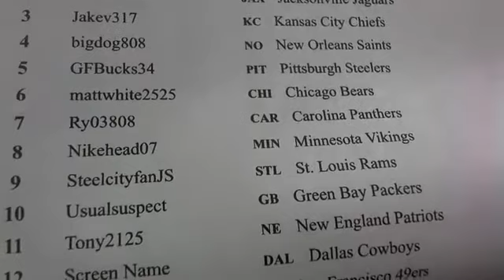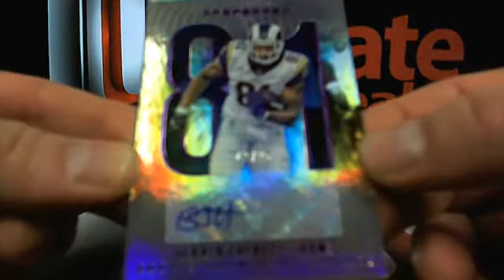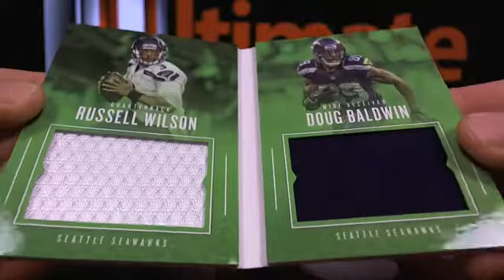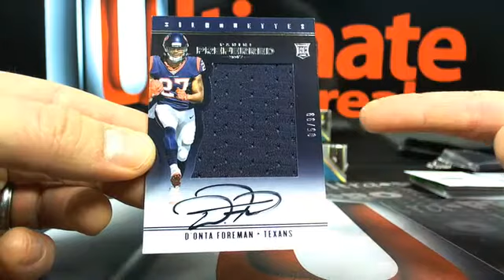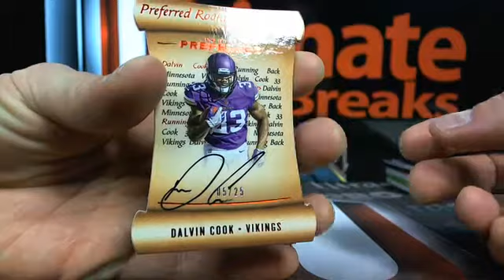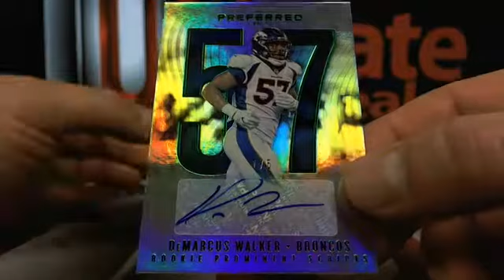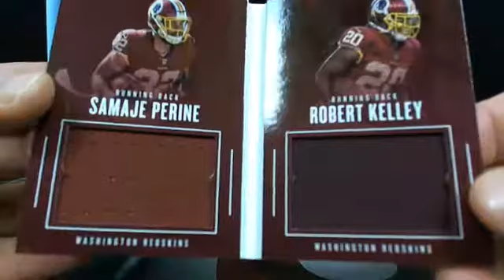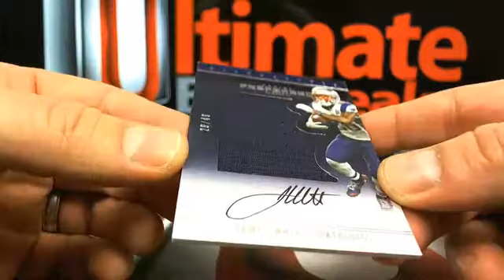UltimateBoxBreaks.com: 2017 Preferred Football 5 Box Break #1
UltimateBoxBreaks.com: 2017 Preferred Football 5 Box Break #1 - Captured Live on Ustream